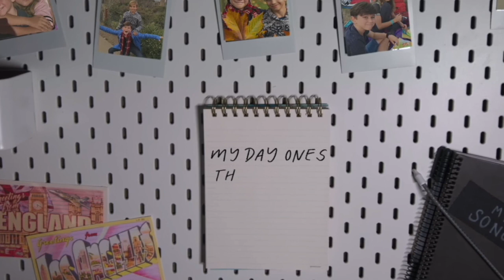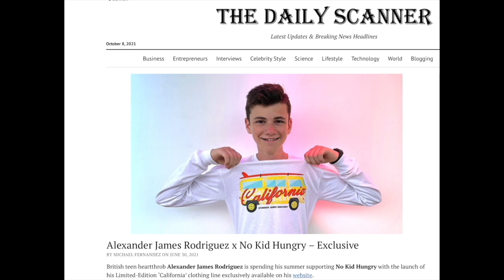"On Air with Ka$h" Alexander James Rodriguez (Recording Artist "Cherry Bomb") Interview - Episode 64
Host Kash Hovey talks to singer/songwriter Alexander James Rodriguez about his new single and music video for "Cherry Bomb" available on October 10th 2021. Alexander just wrapped the movie Replica with Mickey Rourke. His character is the young Mickey. The role took Alexander to a youth detention center and learning fight coordination for the first time.

Alexander James Rodriguez was born in Marbella, Spain. During his early years in Europe, Alexander was featured in various magazine print campaigns; however it wasn't until his permanent move to the United States that his passion for the performing arts was truly cemented. Since living in Los Angeles, California, Alexander's charming personality has led him to be cast in several films. The young actor, who speaks in both a British and American accent, can be seen in various national TV commercials, print campaigns and TV Shows including; Toyota Prius, LG, Hackett London, Britta, Intex, Little Tikes, Sketchers and is a series regular on the popular cartoon Bee & Puppycat, where he plays Cardamon. Aside from his on-screen and voice-over work, Alexander was cast as Ainsley in the highly acclaimed Centre Theatre Group stage play 'Appropriate', at the Mark Taper Forum in Los Angeles, and thoroughly enjoyed working with Motion-Capture for the new Xbox One video game 'Scalebound'.